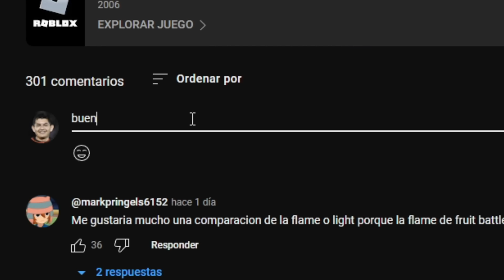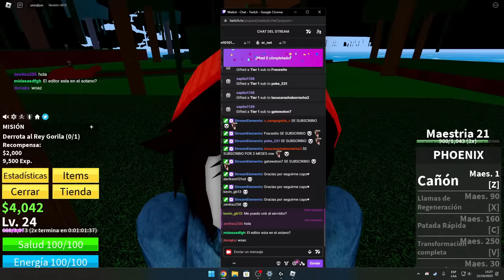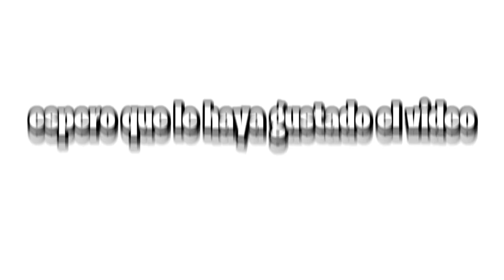1 AL 700 CON LA FRUTA PHOENIX EN BLOX FRUITS (very hard) parte 1